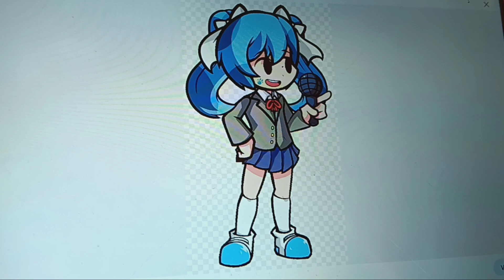Rating DDLC OCS from 1 - 10